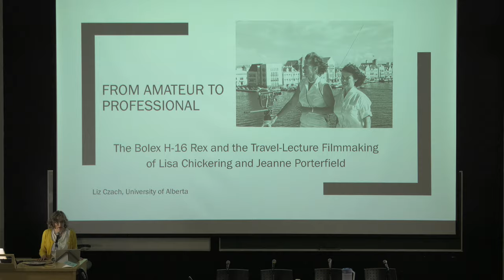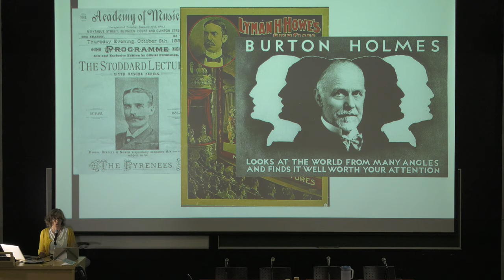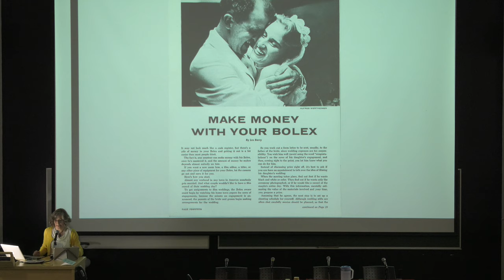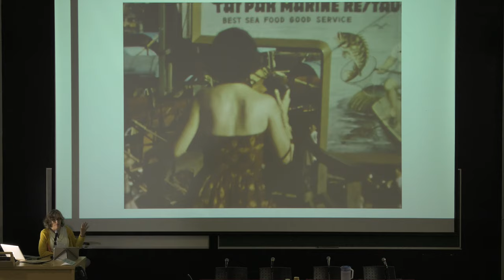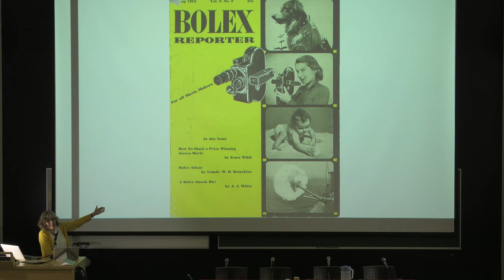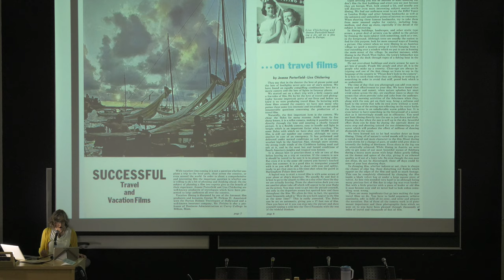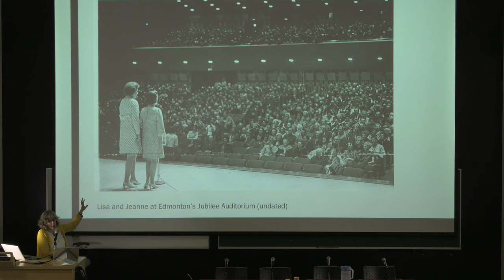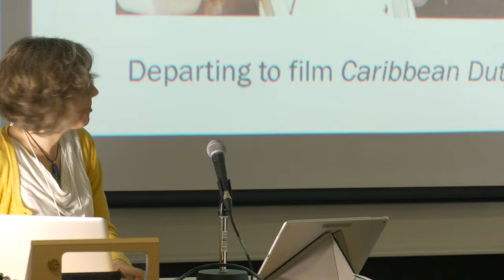Communication Liz Czach (University of Alberta, Edmonton) - Collection Lemai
XI- BOLEX ET LA « MÉCANIQUE SUISSE»
Président de séance : Viva Paci (Université du Québec à Montréal)

Communication de Liz Czach, « From Amateur to Professional: The Bolex H-16 Rex and the travel lecture, filmmaking of Lisa Chickering and Jeanne Poterfield  »